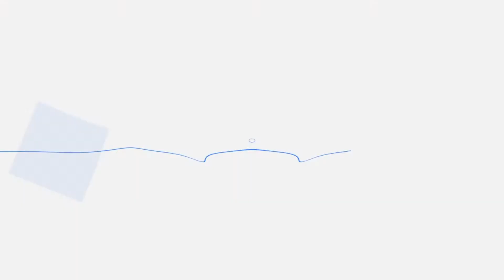BLUE REFLECTION : Mes premières impressions